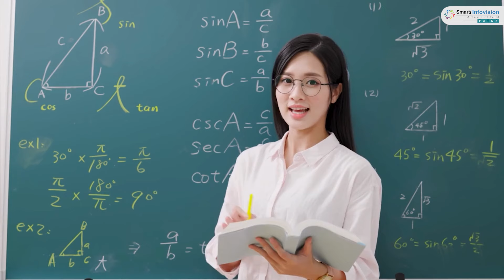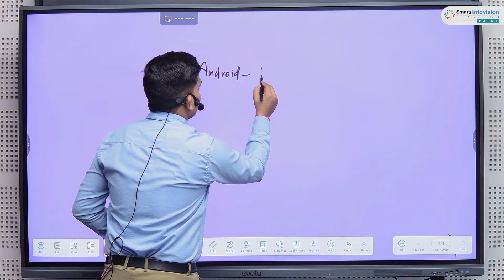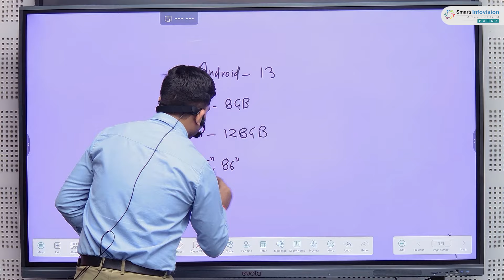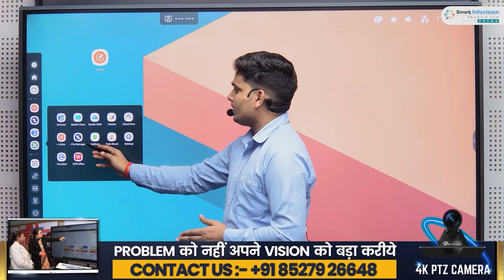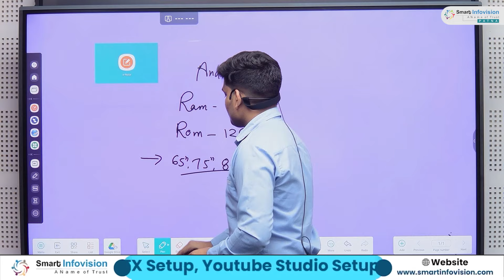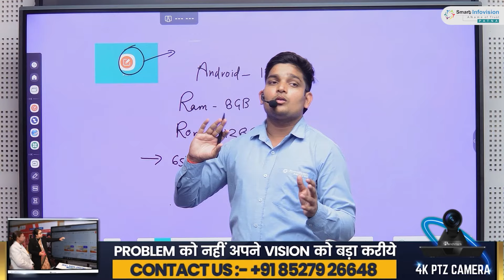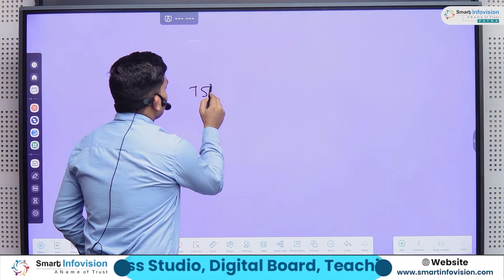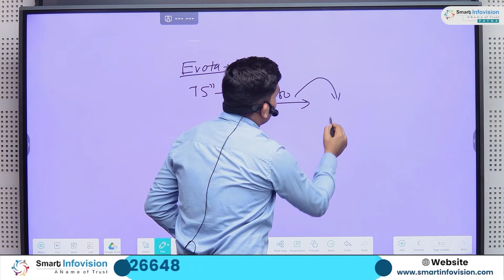Best Budget Digital Board 2024 | Cheapest Digital Panel In India | Low Cost Digital Board 🔥🤯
Looking for an affordable yet powerful digital board? Look no further! This video unveils the best budget digital board of 2024. Discover how you can upgrade your classroom or office without breaking the bank. We'll dive into the latest features and specifications that make this digital panel a top choice.

Key features:

*Unbeatable price
*Impressive performance
*Latest configuration
*User-friendly interface
*Ideal for classrooms, offices, and homes

Don't miss out on this amazing opportunity to enhance your workspace. Watch now and find out why this low-cost digital board is taking India by storm!

Address Of Our Office
Smart Infovision Noida
128, G Block, Sector 63, Noida, Uttar Pradesh 201301

Smart Infovision Jaipur
Ajmer Road, Corporate Park, above Maruti Suzuki Arena, Jaipur, Rajasthan 302006

Smart Infovision Lucknow
TS Tower,2nd Floor,, Ashok Marg Hazratganj Lucknow, Lucknow, Uttar Pradesh 226001

Smart Infovision Patna
Ground Floor, Sushant Kunj, Behind Jiya Grand Hotel, Opposite Loyola School, Patna, Bihar 800001

Smart Infovision Udaipur
130, Ostwal Plaza 2, Sundar was, near Rana Pratap Nagar Railway Station, Udaipur, Rajasthan 313001

or expert assistance, please contact our dedicated support teams:

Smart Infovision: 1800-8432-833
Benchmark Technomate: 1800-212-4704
digital Board,evota digital board,evota flat panel,evota interactive flat panel,evotal digital board,digital board for online teaching,interactive flat panel,interactive whiteboard,smart board for teaching,make educational video using mobile,lecture shoot on mobile,how to record on interactive flat panel,digital board per teaching kese kare,how to record teaching videos for youtube,teaching video kaise banaye mobile se,edusquadz,smart infovision